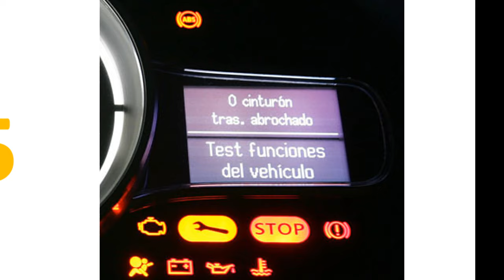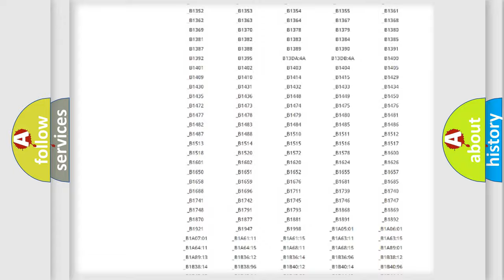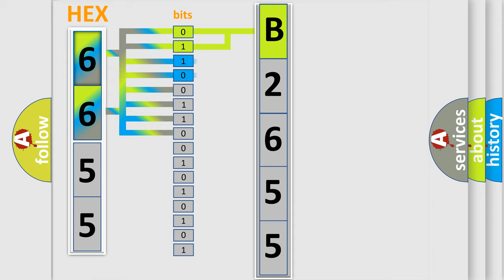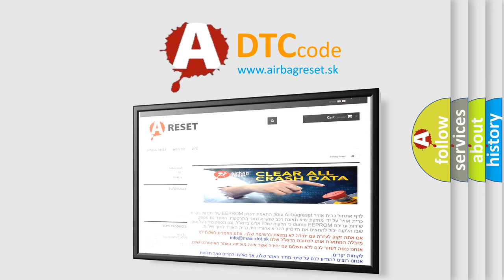DTC Nissan B2655 Short Explanation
Contents:
0:21 Basic DTC analysis according to OBD2 protocol standard.
1:48 Insight into programming
2:58 A diagnostically understandable description of the Diagnostic Trouble Code
3:05 Basic error definition

Make:
Nissan
Code:
B2655
Definition:
Lost Communication With Body Control Module
Cause: